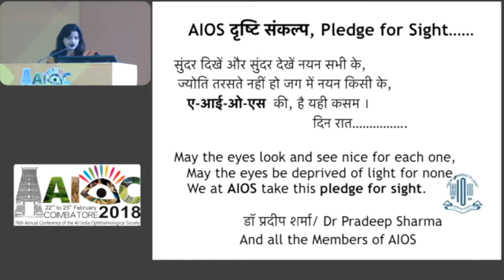AIOC2018 - Inauguration - Lamp lighting